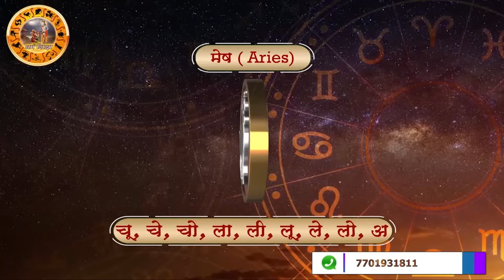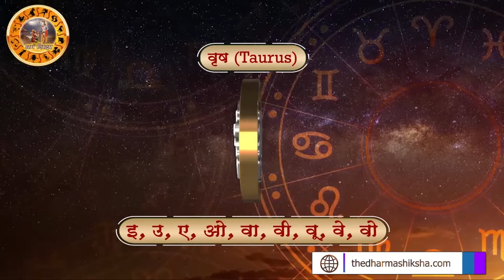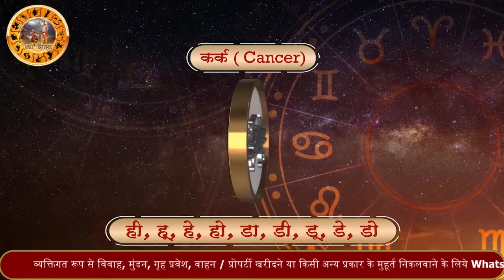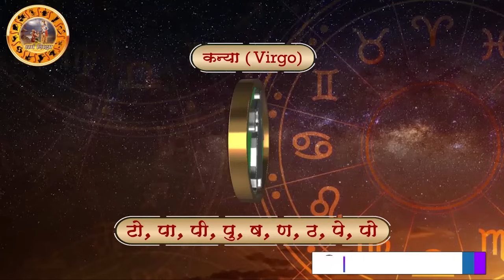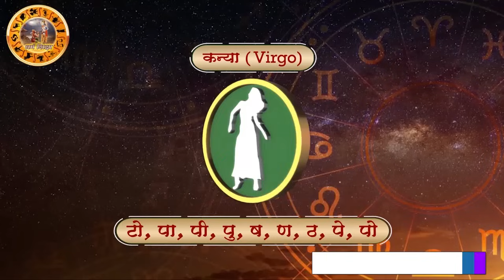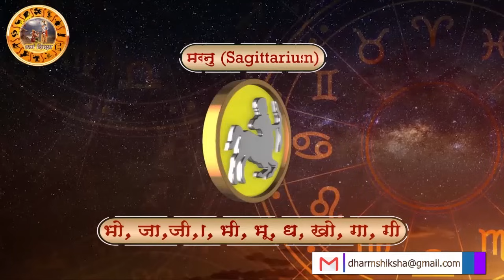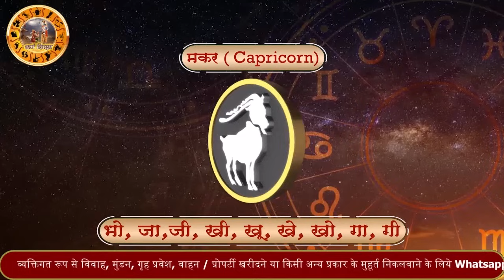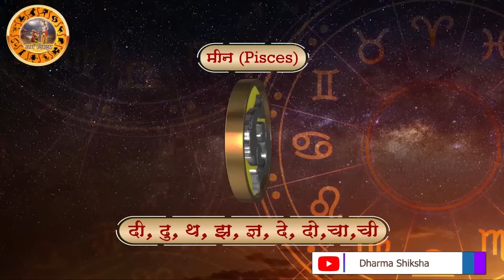Aaj ka Rashifal 20 April2024 Saturday Aries to Pisces today horoscope in Hindi Daily/DainikRashifal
aaj ka rashifal 20 April Saturday aries to pisces today horoscope in hindi,today rashifal 20 April 2024,today horoscope in hindi 20 April 2024,daily horoscope in hindi 20 April 2024,rashibhavishya,daily horoscope20 April 2024 in hindi,आज का राशिफल 2024,rahshifal aaj ka,20 April 2024 rashifal 20 April 2024 panchang, aajkarashifal,daily rashifal, dainikrashifal, kumb, AajkaBhavishyafal, AajkaBhagyafal,aaj ka rashifal,dailyrashifal,hindirashifal, dainik rashifal,राशिफल